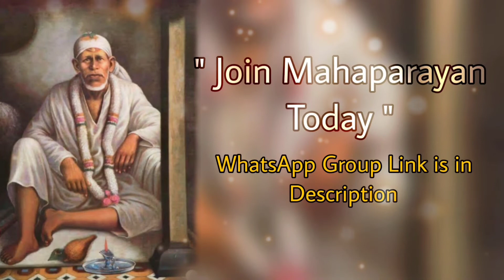साईं बोलते हैं~07/09/22 साईंबाबा का संदेश / मार्गदर्शन हिंदी में